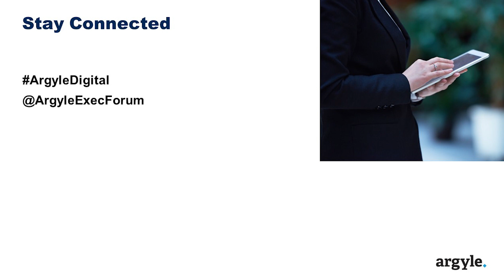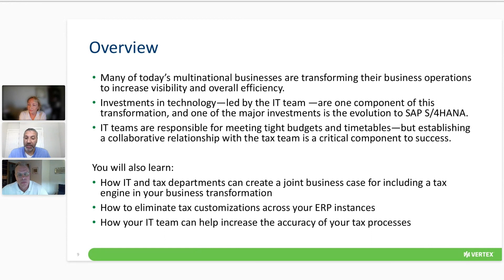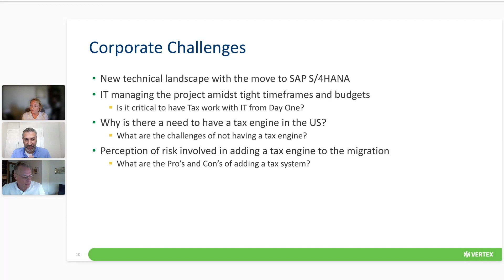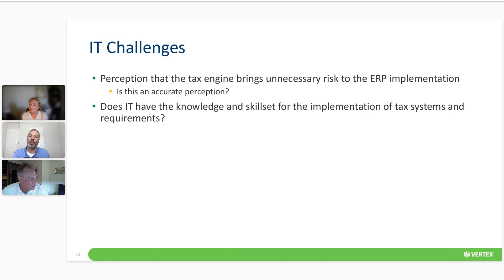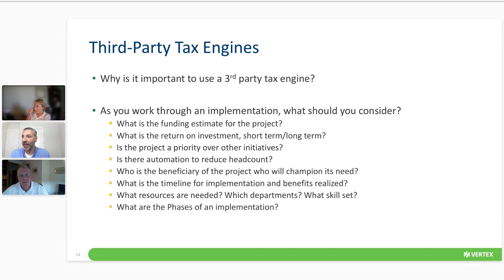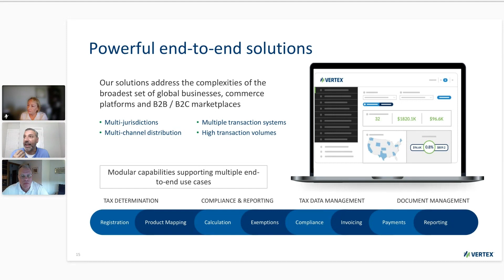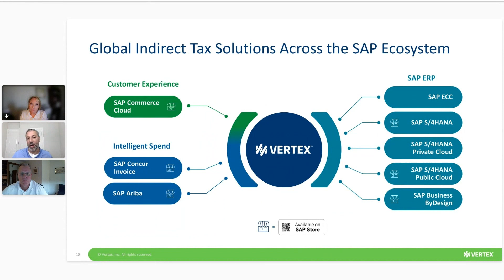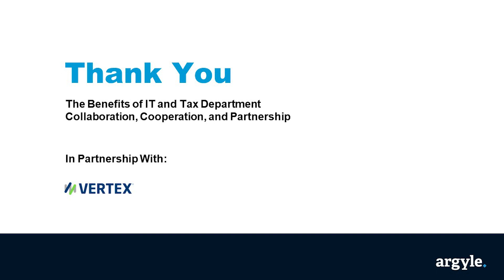The Benefits of IT and Tax Department Collaboration, Cooperation, and Partnership